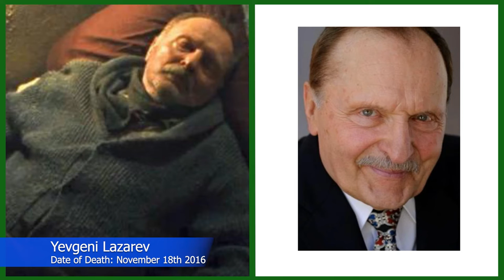Actors from the Iron Man who have sadly passed away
This video is in Loving Memory of those four people who have sadly passed away from the Iron Man film.

‘They are now gone, but will never be forgotten’